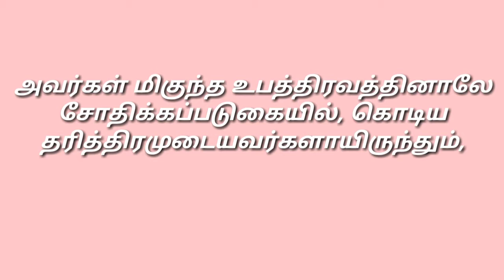கொடுக்கத் தூண்டும் கிருபை